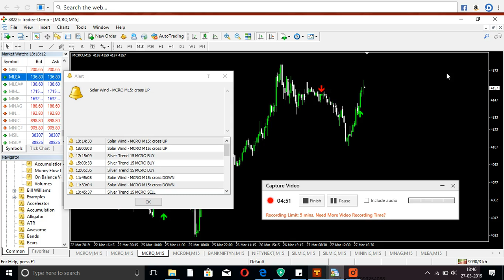crude live buy format2 as on 27march 19 mcx mt4 15min